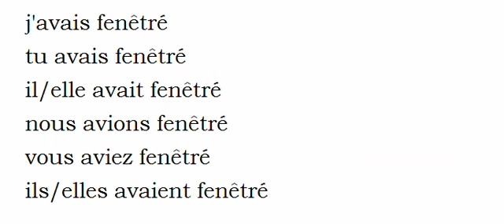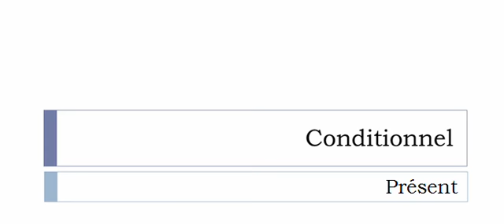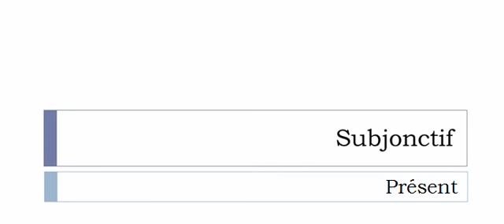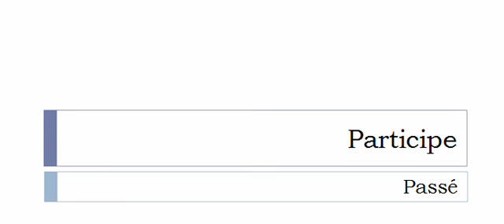French conjugation = Fenêtrer